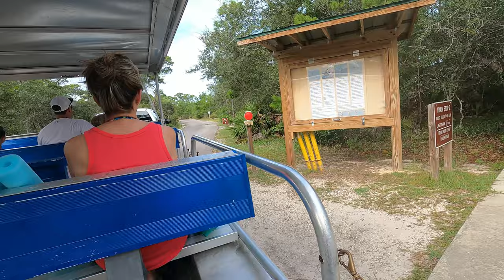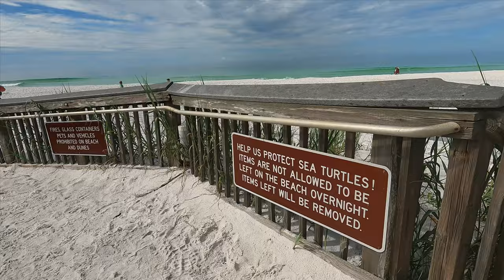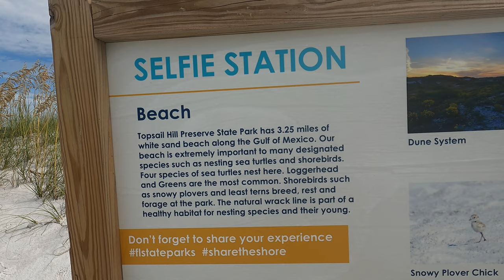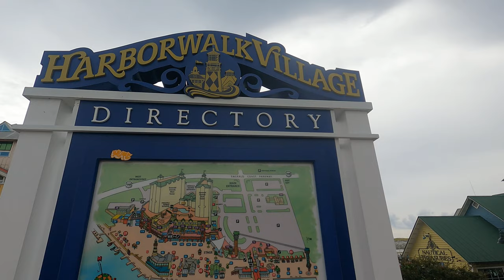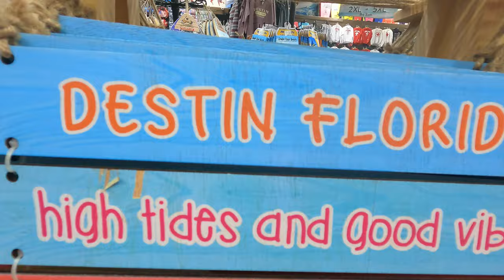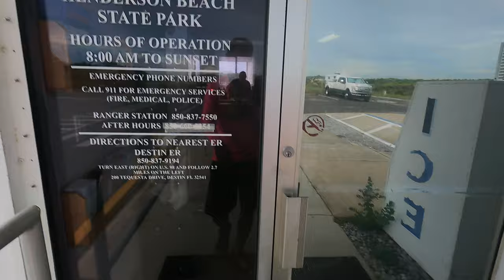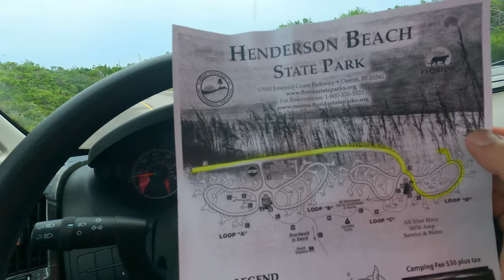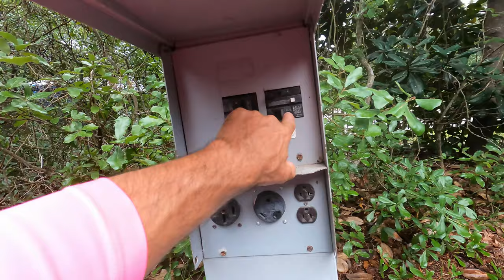SCHOONER CAPTAIN Invite's Me Aboard SAILBOAT - Harborwalk Village Destin Florida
Van Life Day 6 Vlog 8 - A schooner captain invited me aboard his ship: a large sailboat. I travel to Destin where I visit Harborwalk Village and step aboard a sailboat schooner with a treasure chest filled with beer. Then on to Henderson State Park where I walk the beach and camp for the night in the Winnebago Travato